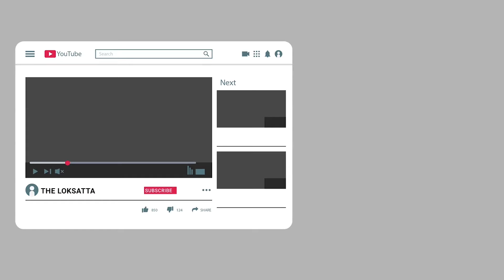come visit the 12000 year old shiva temple of the pandavana period